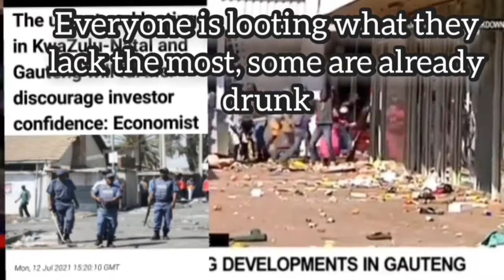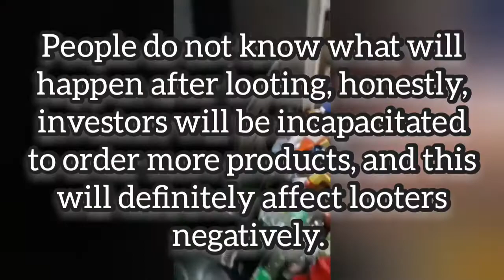Latest and trusted news behind the ongoing Violence in South Africa